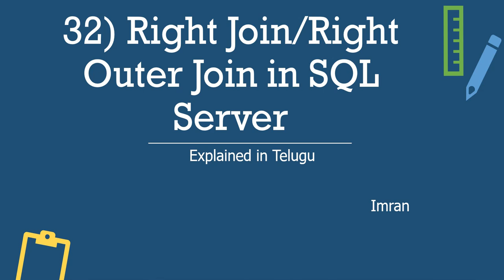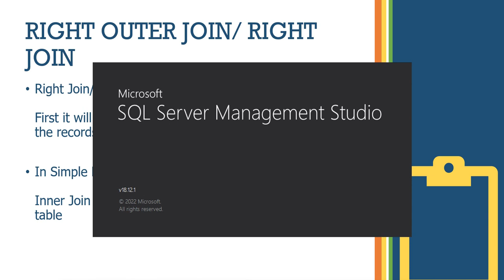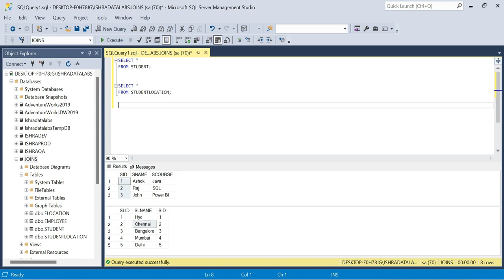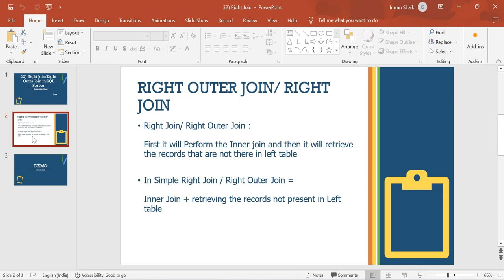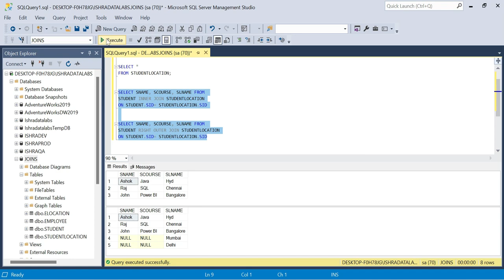32)What is Right Join/Right Outer Join in SQL Server | Explained in Telugu